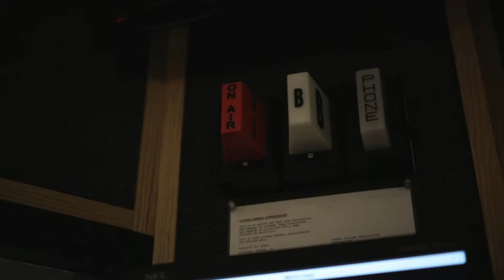Globe Sports Corner S1E5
On this episode of the Globe Sports Corner, hosted by Ben Cotton, Tanner Camp talks with Sydney Stein, senior basketball and softball player for the Goshen College Maple Leafs. Stein talks about her final game against Spring Arbor and what she is looking forward to about her final softball season.

The softball team welcomes new head coach Juliaclare Plezbert in her first season. Plezbert talks more about how she came to Goshen, her positive thoughts on the team, and what her goals are for the team this season.

Finally, Tanner Camp is joined by Doug Wellenreiter, assistant coach for the Goshen College baseball team, to talk more about the upcoming season. Wellenreiter also explains about what the team's goals are for the season.